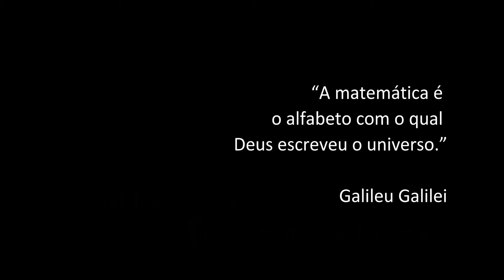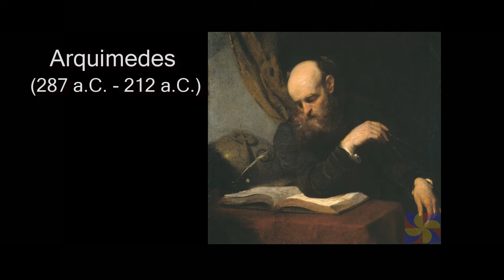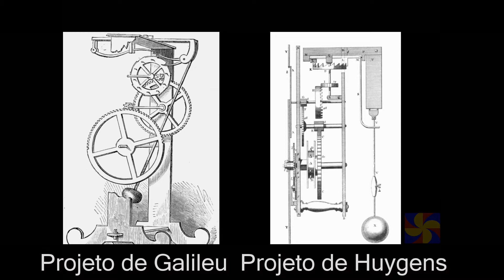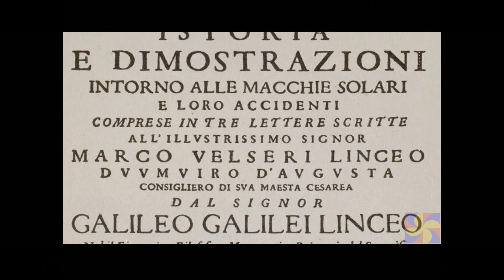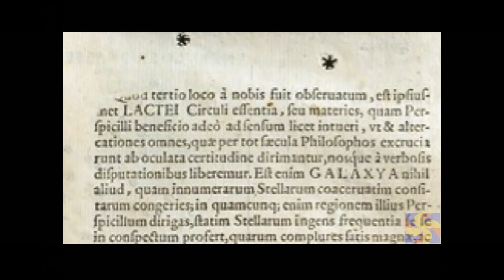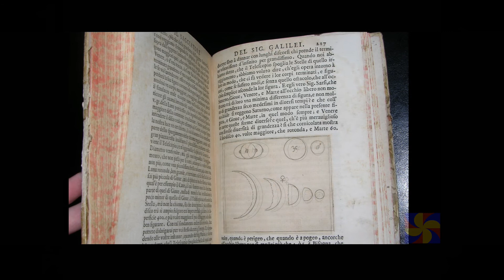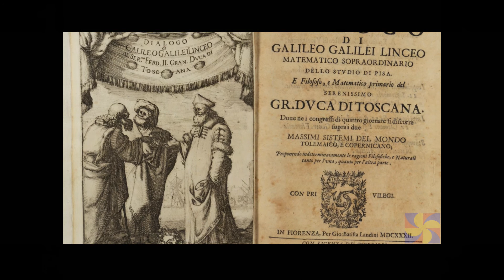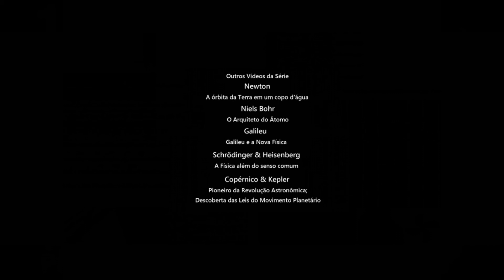Imortais da Ciência 2 - GALILEU GALILEI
Imortais da Ciência é uma coleção de vídeos produzida pela Seara da Ciência, órgão de divulgação científica da Universidade Federal do Ceará. A coleção é baseada na Série Imortais da Ciência da Editora Odysseus que tem como objetivo mostrar o lado histórico-biográfico de grandes nomes da ciência. Em cada episódio o autor expõe tópicos importantes da vida e do trabalho do cientista biografado.
O presente episódio aborda a vida de Galileu Galilei apresentada pelo Prof. Pablo Rubén Mariconda do Departamento de Filosofia da Universidade de São Paulo.